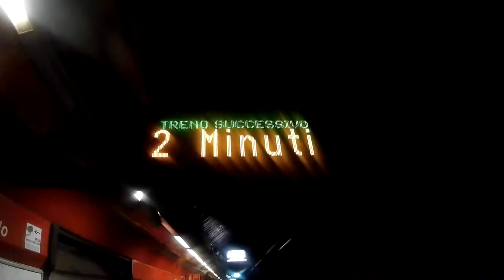Rome below and above ground, journey through the streets of the capital of Italy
Quel che uso per divertirmi:
Mac mini M1
Apple TV 4K
Tappetino mouse
Monito LG 4K
IPhone 13Pro